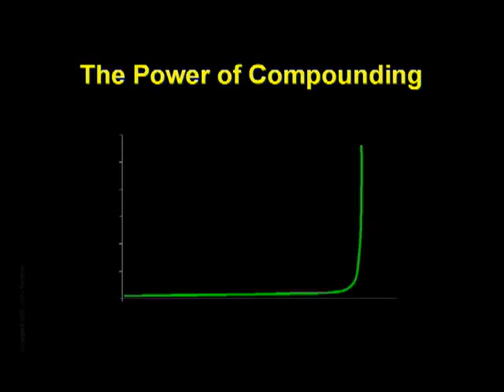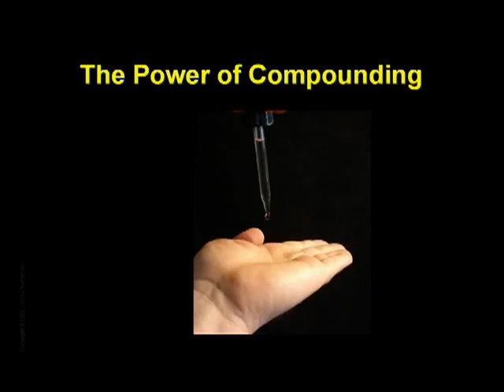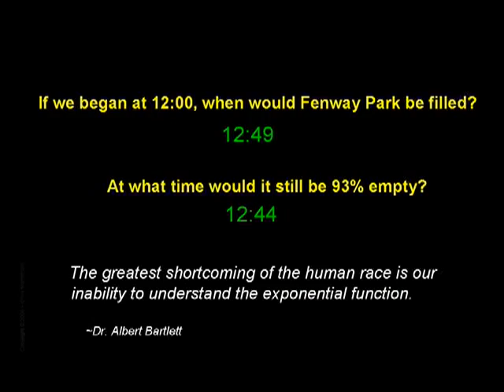The Power of Compounding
Chapter 4 of The Crash Course by Chris Martenson